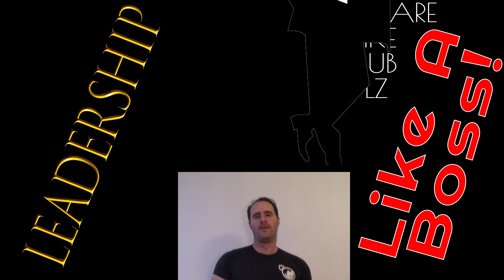😈 How to SCAM People for Money in Business! (and how NOT to be victim) Hunters Point South Park, LIC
Want to know how scammers operate? Watch and learn scamming techniques so that you can recognize a scam so you do not become a victim of one.
Filmed in Hunter's Point South Park, Long Island City (LIC), Queens, New York (NY) and in the neighboring Gantry Plaza State Park.